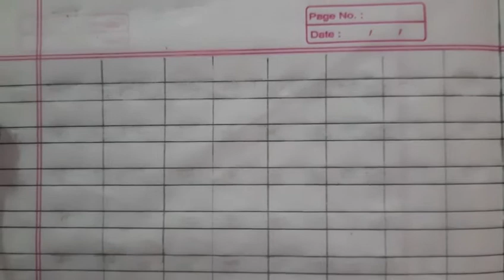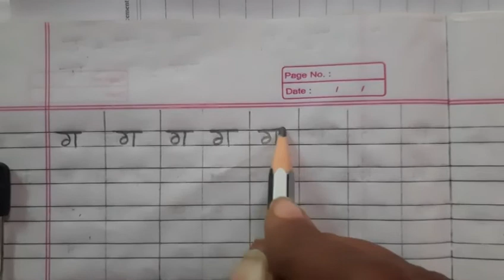इयत्ता पहिली विषय मराठी मुळाक्षरे पान न. ४६ दुरेघीत व आणि ग यांचे लेखन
इयत्ता पहिली
विषय मराठी
पान नं ४६
 व आणि ग यांचे दुरेघीत लेखन